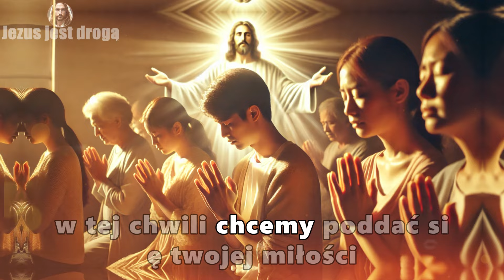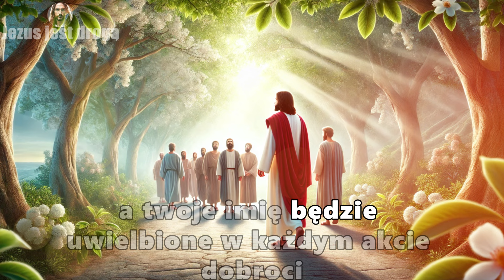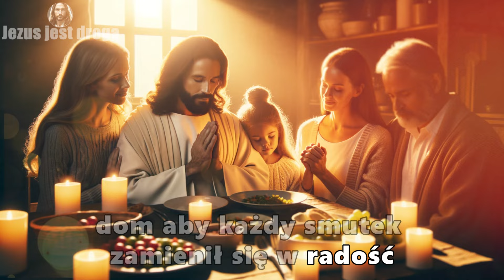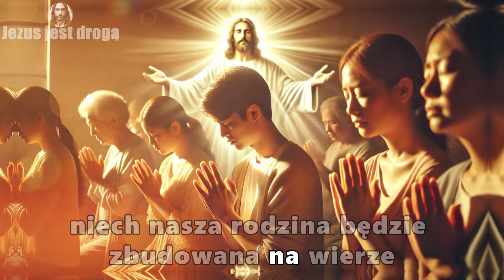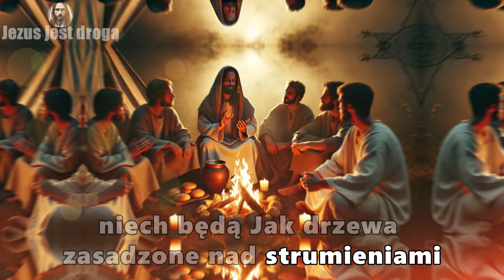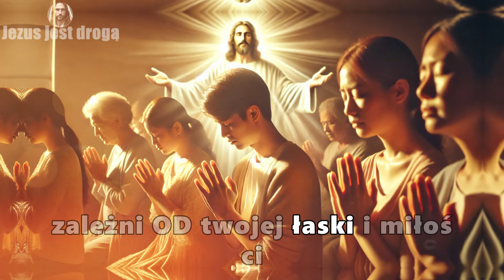JEZUS chroni twoją rodzinę tą potężną modlitwą!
Ta modlitwa prosi o ochronę rodziny, powierzając ją opiece Jezusa. Wzmacnia wiarę, tworząc duchową tarczę chroniącą nas przed złem. Modląc się, umacniamy wiarę, że Chrystus zawsze czuwa i troszczy się o nas wszystkich.